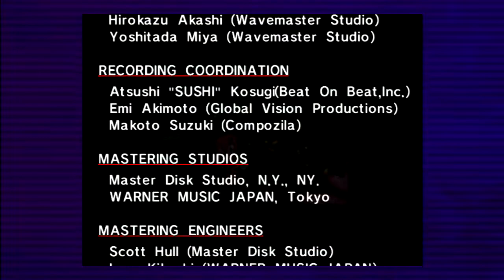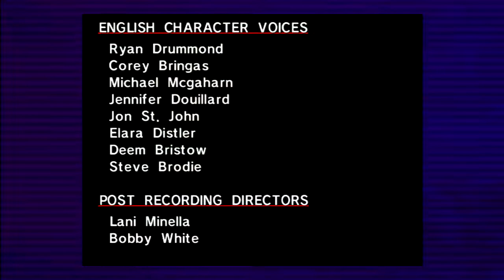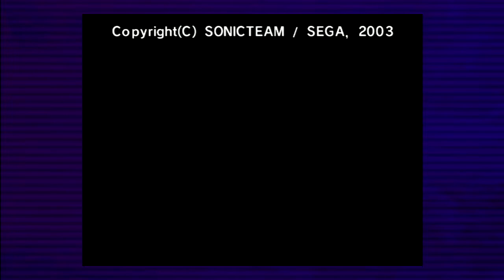Sonic Adventure DX - Part 20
Back when I first made this channel in 2010, I made a Sonic Adventure Let's Play because I was young and also an idiot. It has since been quarantined, but my brother and I decided that the mistake we initially made was not big enough, so here we are again!  Hope you enjoy this fucking mess.